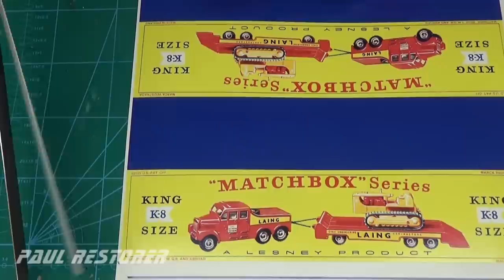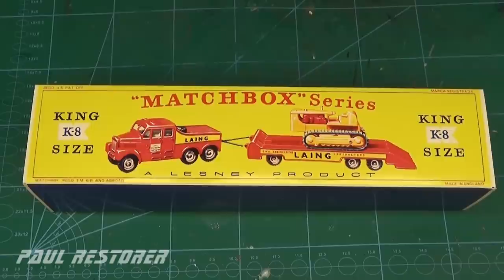Matchbox renowacja Scammell 6x6 & Caterpillar Tractor nr K-8. Zabawka model odlewany.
Model Scammell 6x6 & Caterpillar Tractor numer K-8 pochodzi z aukcji internetowej. Był wystawiony bez traktora Catepillar. Traktor miałem już wcześniej, bo to był prezent od przyjaciela z Francji. Aby na dole filmu wyświetlić napisy w języku polskim, naciśnij proszę C na komputerze lub trzy kropki na telefonie komórkowym w filmie. Ten model w wersji king size zadebiutował na rynku zabawek w 1962 roku i był produkowany aż do roku 1967. Ciężarówka razem z naczepą wiozącą traktor Caterpillar była nie lada gratką dla dzieci i cieszyła się bardzo dużym zainteresowaniem. W początkowej fazie firma Lesley produkowała ten model z metalowymi felgami, które bardzo dobre trzymały plastikowe opony. Później zastąpiono ten patent z felgami plastikowymi i tutaj nie było już tak różowo, bo plastikowe koła spadały. Mój samochód jest z pierwszych lat produkcji i tego problemu nie ma. Wykonałem w nim malowanie według oryginału, dorobiłem zaczep przyczepy, który wykonany był niefachowo z miękkiego drutu. Zaopatrzyłem traktor Caterpillar w nowe gąsienice. Dla uzupełnienia całości wykonałem kopię pudełka, jednego z największych w historii firmy Lesney. Dziękuję za obejrzenie filmu, filmy z naprawą autek publikuję na YouTube we wtorki i soboty.